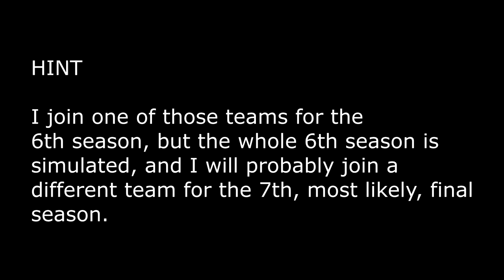NBA 2K19 MyCareer - Down 3-0 [156]